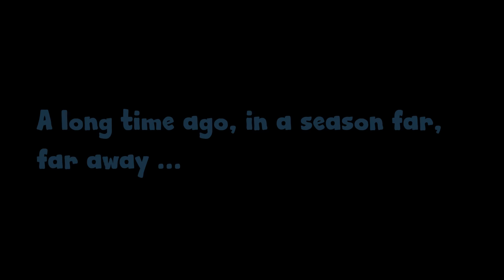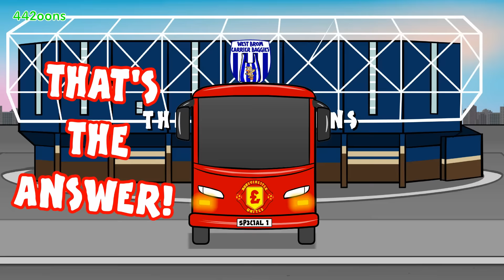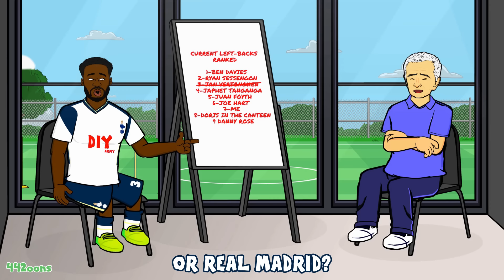10 YEARS OF PREMIER LEAGUE SONGS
👇🏻Download 442oons Football Manager free on iOS and Android👇🏻
00:00 Intro
09:17 15/16
05:36 16/17
11:20 17/18
15:37 18/19
20:01 19/20
23:26 20/21
26:42 21/22
30:33  22/23
33:39 23/24
37:22 24/25

(web browser only, not on the app)

442oons Free Apps!

442oons was created by me... Dean Stobbart! I do the voices/scripts/ideas/directing/editing/characters blah blah blah ... and now I've got four animators doing all the hard work, the animation... (which is why the animation looks better)